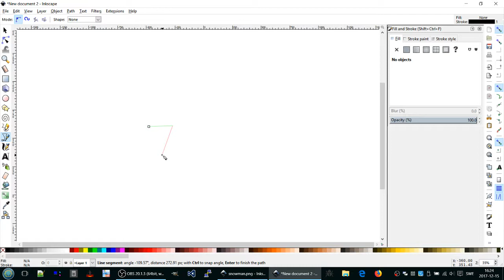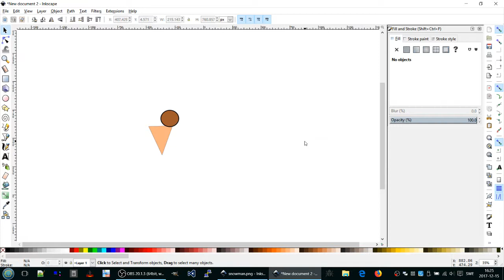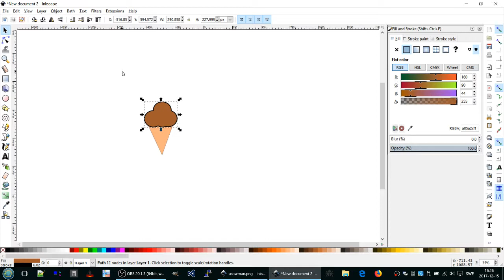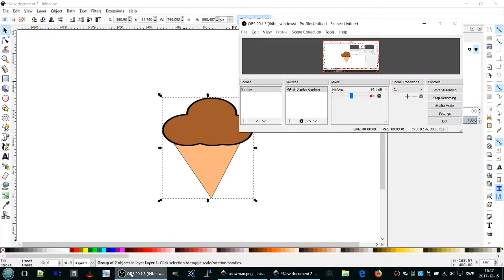Inkscape tutorial 8 - ICE CREAM